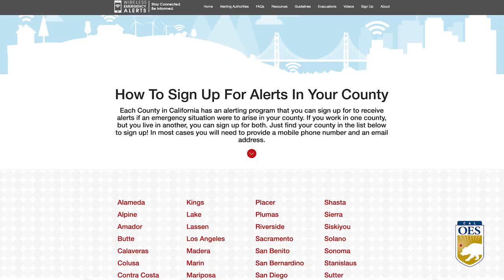NEVADA EN PLACERVILLE DURANTE FEBRERO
Una nueva tormenta llegó a California, generando fuertes vientos, lluvia y fuertes nevadas. Cal OES trabaja con autoridades locales para asegurarse que todos cuenten con lo necesario para enfrentar las bajas temperaturas.